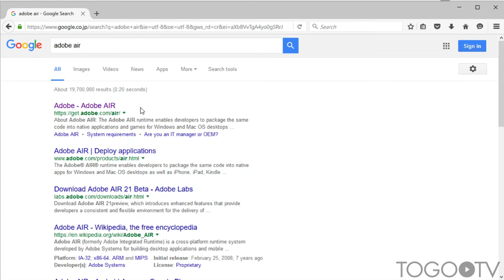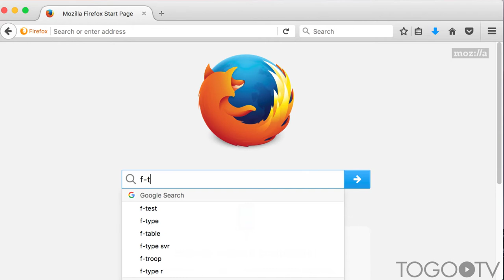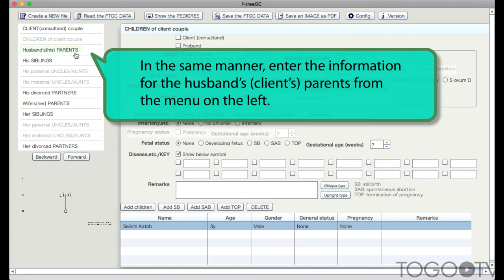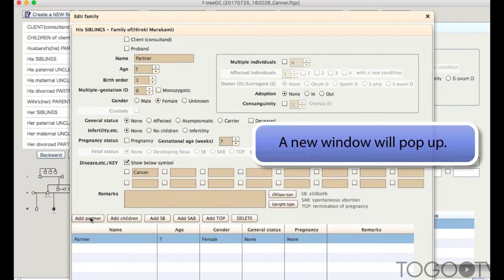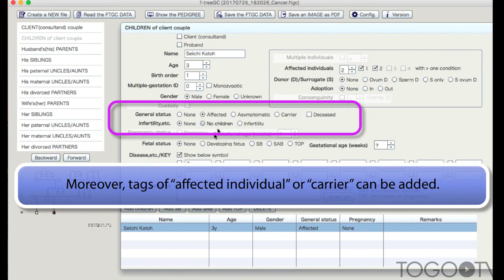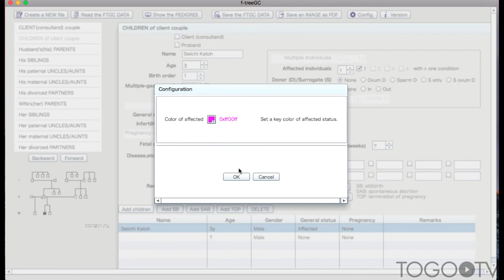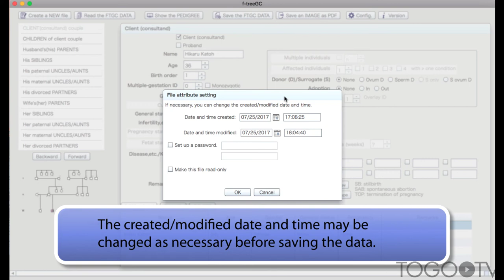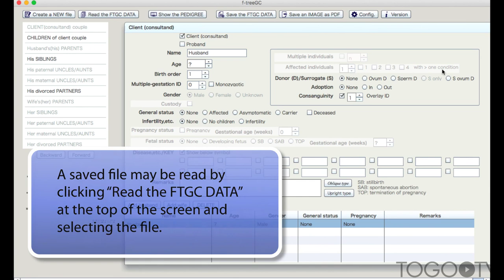Creating a pedigree chart using f-treeGC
f-treeGC is a pedigree-creating software program published by Iwate Medical University.
The user simply enters genealogical information, and the program automatically creates pedigree charts. Just enter the family relationships, it is possible to draw a family tree automatically. Furthermore, not only the family relationships, it can also draw information of the disease.
(Note: Adobe AIR is necessary to install f-treeGC.)